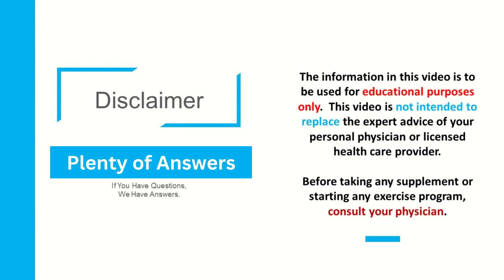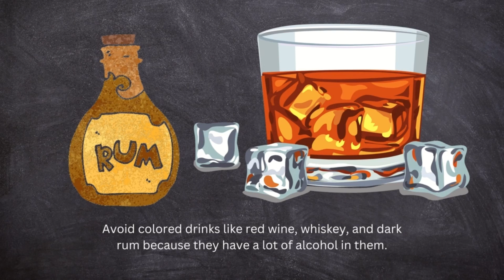Remedies for Hangovers: What Works and What Doesn't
There are many people who enjoy a night out with friends, but the hangovers that often come the next morning can ruin the rest of the day. While there are many over-the-counter and prescription medications that claim to cure hangovers, they may not always be effective and can have unwanted side effects. In this video, we explore herbal remedies for hangovers and share what works and what doesn't. If you're tired of dealing with hangovers and want to try a more natural approach, this video is a must-watch. Whether you're a frequent party-goer or just enjoy the occasional drink, learning about herbal hangover remedies can help you feel better and get back to your daily activities without the miserable symptoms.

We've got answers! On this channel, you will learn how to find the answer to your specific questions.

The materials and the information contained on the Plenty of Answers Channel are provided for general and educational purposes only and do not constitute any legal, medical, or other professional advice on any subject matter. These statements have not been evaluated by the FDA and are not intended to diagnose, treat, or cure any disease.  Plenty of Answers does not assume any responsibility on behalf of the information provided. Always seek the advice of your physician or other qualified health providers prior to starting any new diet or treatment and with any questions you may have regarding a medical condition. If you have or suspect that you have a medical problem, promptly contact your healthcare provider.